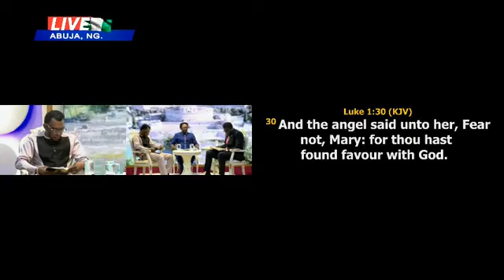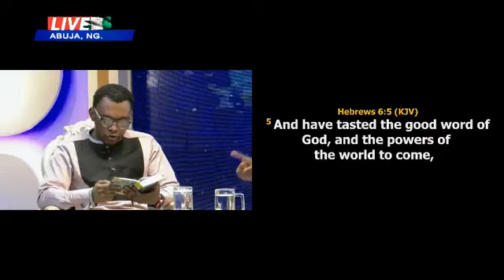"THE MYSTERY OF DREAMS" BY BRO.JOSHUA IGINLA